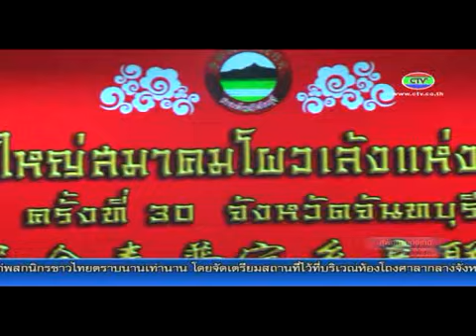22 11 57ประชุมสมาคมโผวเล้งแห่งประเทศไทย22 PC